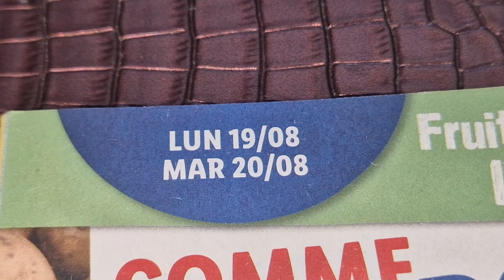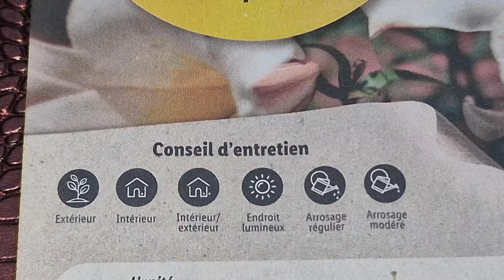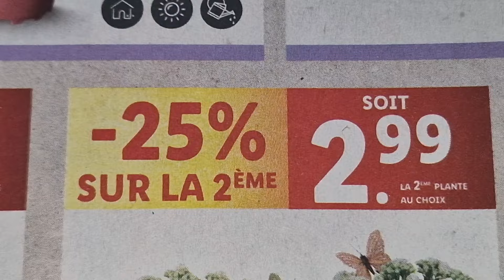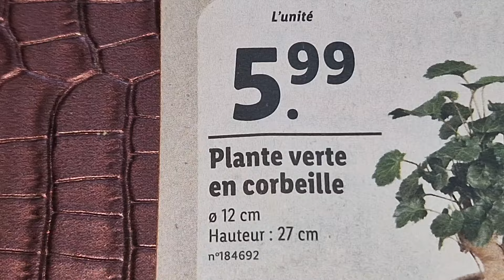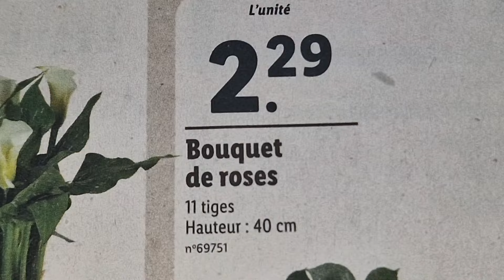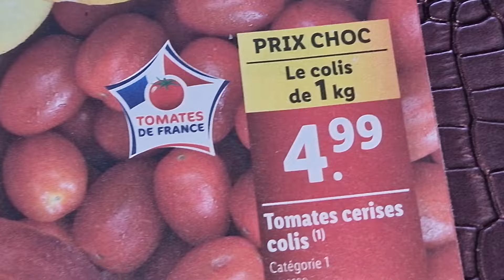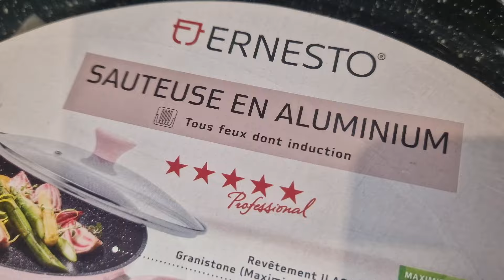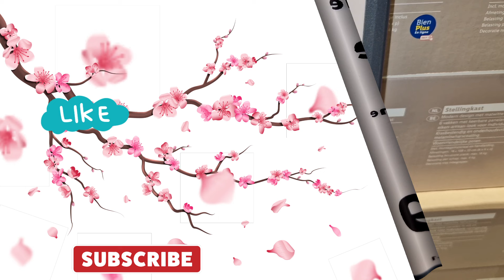ARRIVAGE LIDL 11 AOÛT 2024